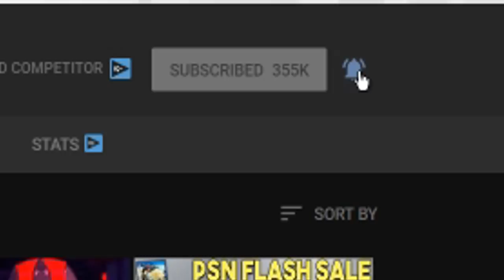GODFALL LOOKS INCREDIBLE - DETAILS ABOUT THE NEW PS5 GAME!